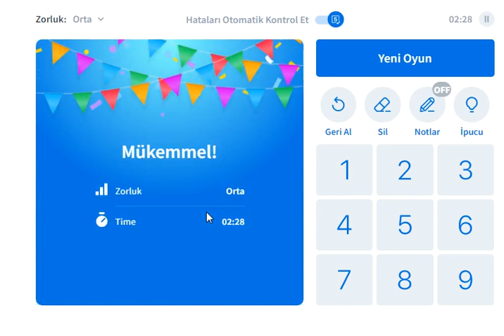MIDDLE SUDOKU 430 SUDOKU 数独 סודוקו سودوكو सुडोकू СУДОКУ 數獨 스도쿠 ՍՈՒԴՈԿՈՒ ซูโดกุ სუდოკუ ΣΟΥΔΟΚΟΥ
SUDOKU#SUDOKU EXPERT#ADVANCED SUDOKU#SUDOKU TİPS#HARD#EASY#SO HARD#SUDOKU TUTORİAL#SOLVE SUDOKU#BEGİNNER#EXPERT#SUDOKU LESSONS#LEARN SUDOKU#NEW,MAGİC#BEST#XWİNG#YWİNG#SWORDFISH#SUDOKU TECHNIQUE#SUDOKU MASTER#SUDOKU 101#SUDOKU TRİCKS#HOW TO SUDOKU#HOW PLAY SUDOKU#PLAY SUDOKU#SUDOKU SONG#GAME#PUZZLE#SUDOKU#SUDOKU MELA#SUDOKU MOVIE#RESOLVER SUDOKU#SUDOKU GUY#JUGAR SUDOKU#SQUID GAME#PUBG Mobile#World of Warcraft#Call of Duty#League of Legends#Lords Mobile#Counter Strike#FIFA 20#Fortnite#PES 2020#FM 2020#Metin2#PlayerUnknown's Battlegrounds#Valorant#Call of Duty#Tom Clancy's Rainbow Six#mayın tarlası#minesweeper#